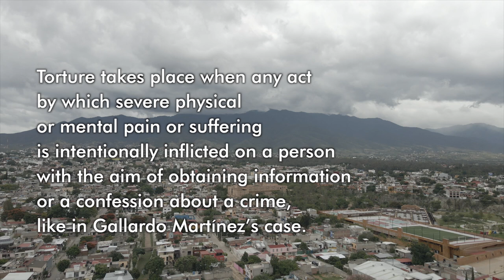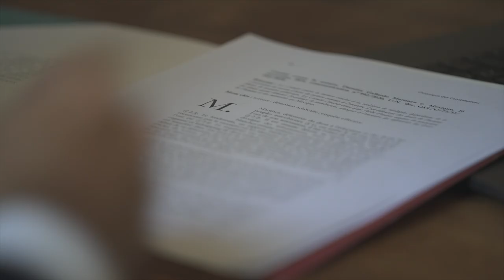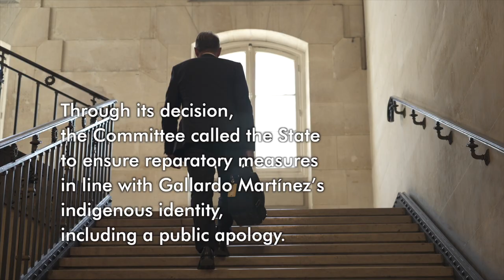Proving torture to stand up for himself: Damian Gallardo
More than 10 years ago, in May 2013, Damian Gallardo from
Oaxaca,
Mexico, was arbitrarily detained, disappeared, and tortured. He was eventually released but lodged a complaint with the UN Committee against Torture, who reviewed Gallardo’s case and adopted an unprecedented decision stating that, in fact, Gallardo had been tortured.